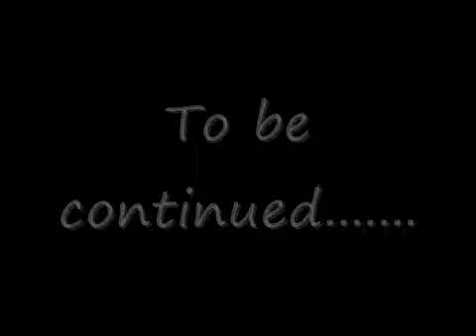Master Chief Has a Girl Friend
If you do Sub 4 Sub get more subs @

Chiefs got a Lady now. GO CHIEF!!